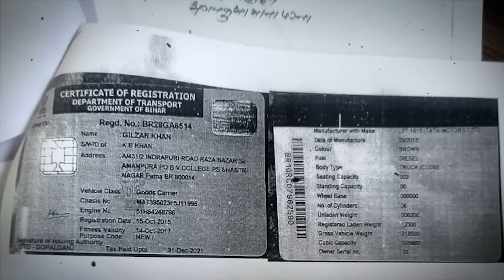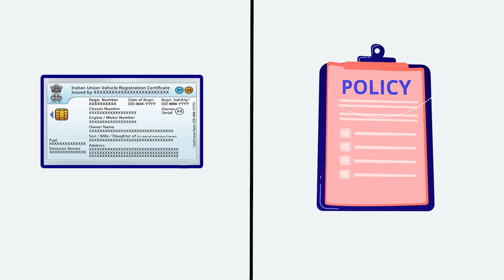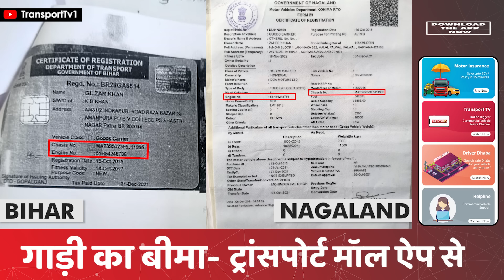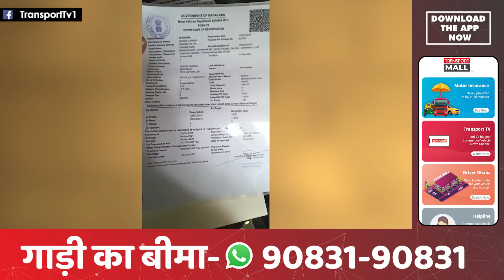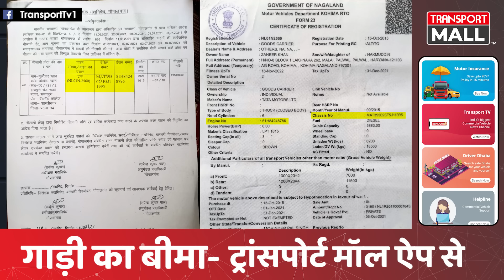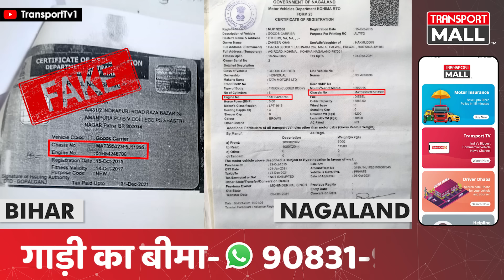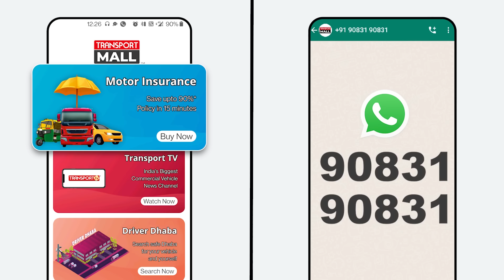गाड़ी 'दो' रजिस्ट्रेशन,चेसी और इंजन नंबर 'एक' कैसे ? | TRANSPORT TV | V-2970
गाड़ी मालिक जहीर खान ने एक कंटेनर ट्रक खरीदा। नेशनल परमिट (NP) ख़त्म होने के बाद जाकर उसे पता लगा कि सेम Number की गाड़ी बिहार में चल रही थी जो Police ने शराब ढोने के कारण पकड़ ली और गोपालगंज (Bihar) RTO कार्यालय ने बड़ी ही लापरवाही से किसी गुलज़ार खान नाम के व्यक्ति को बेच डाली। यह सुनकर गाड़ी मालिक (Truck Owner) हैरान हो गया।